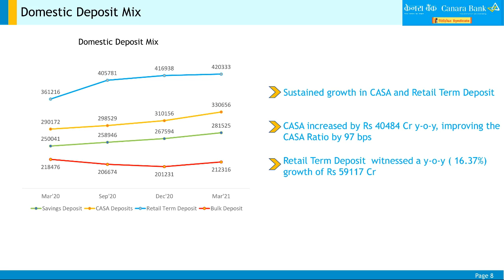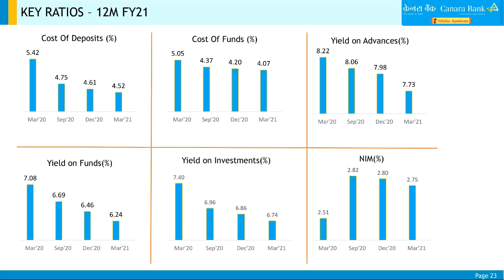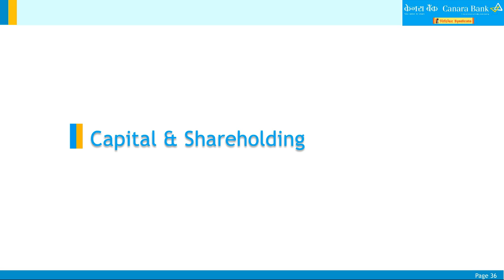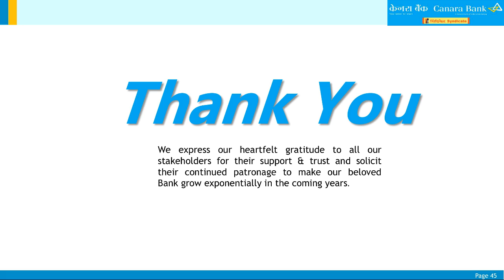Q4 result canara bank indian stock market#beststocksbydpr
canara bank results today,canara bank q4 results 2021 date,